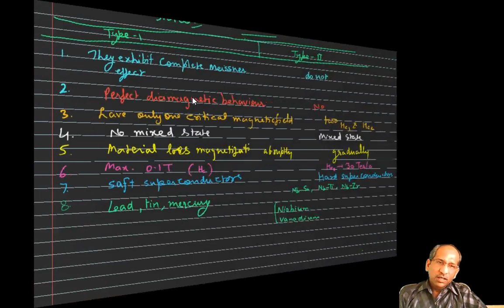Superconductivity || Type I and Type II Superconductors || apni Physics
On the basis of magnetising behaviour of the superconductors, these are categorized as Type -1 superconductors and Type-2 superconductors. Some examples of the type-1 and type -2 superconductors are given here and at the last, a complete difference is discussed.
This video lecture primarily for the B Sc and Engineering Physics students. for more information.
Rest of the superconductivity video tutorials, you can find here.